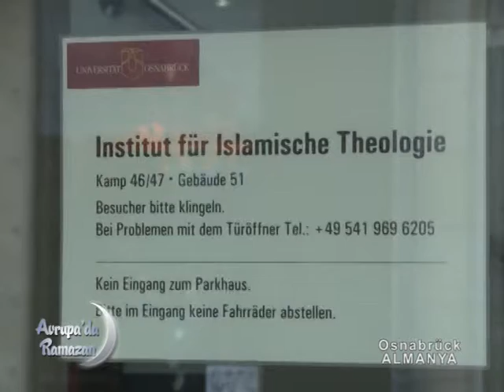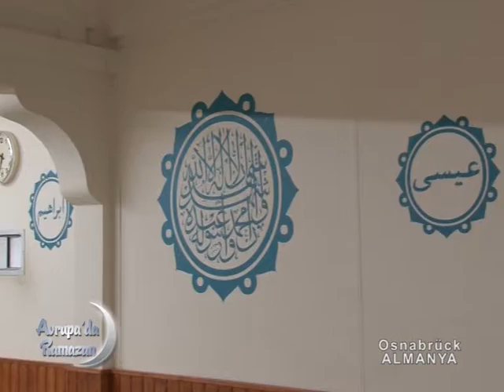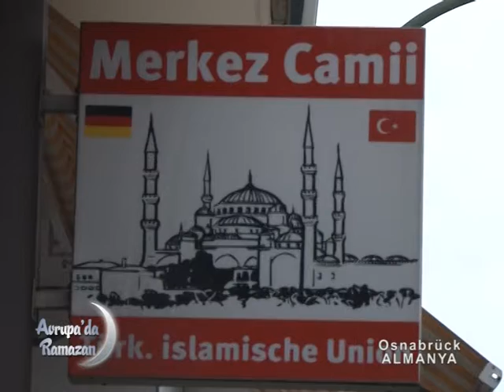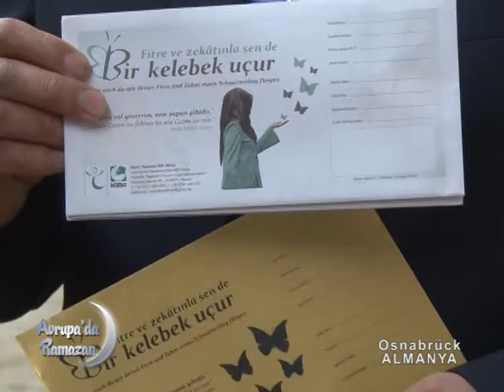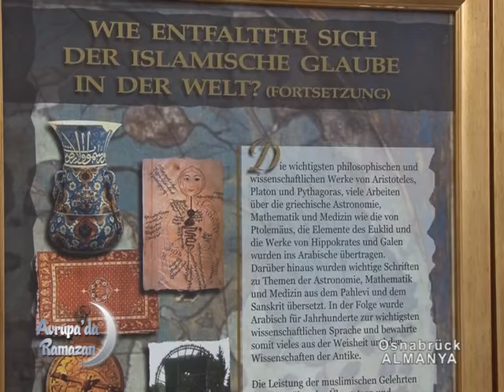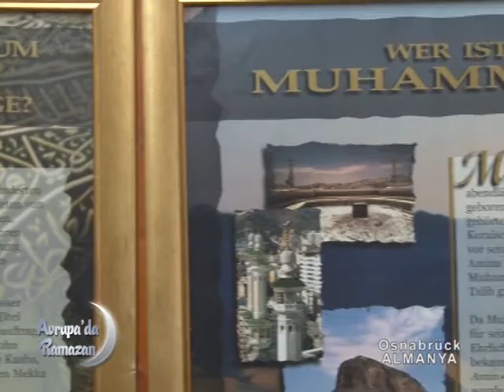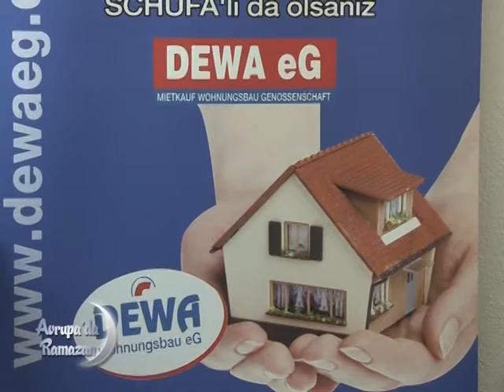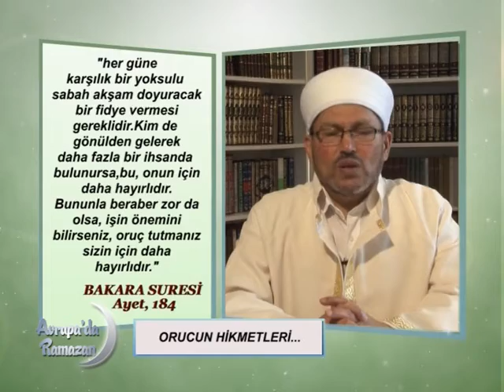Avrupada Ramazan 3 Osnabrück Almanya